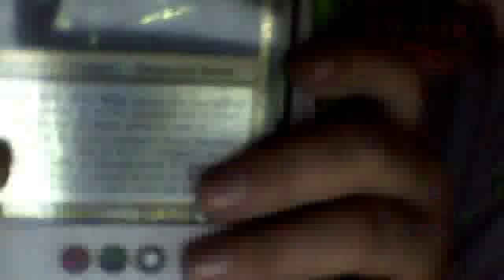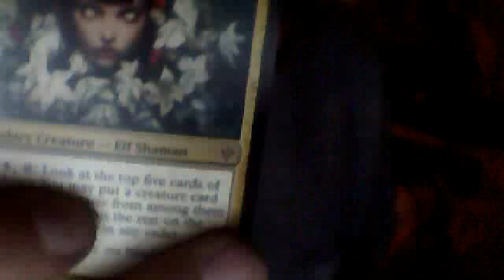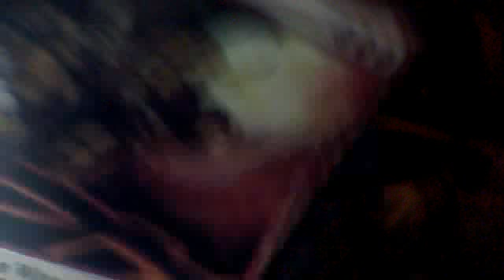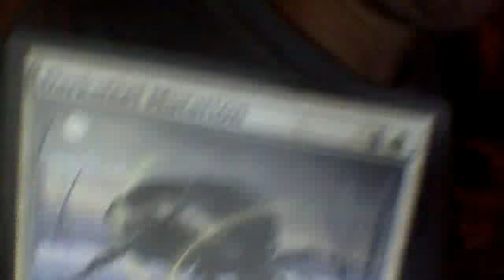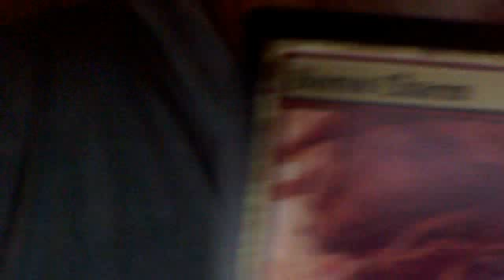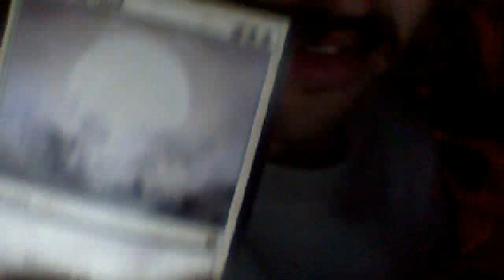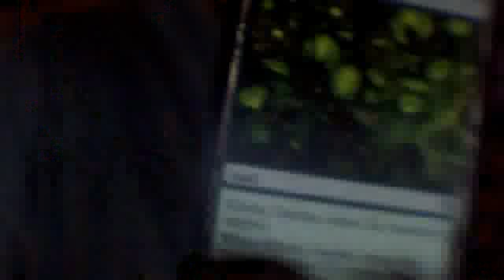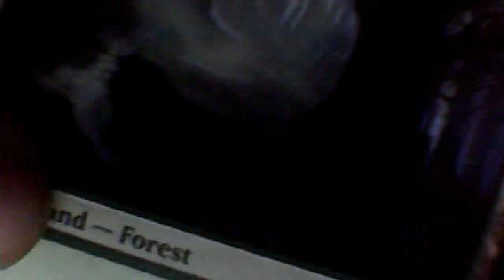Unboxing the Deck Nature of the beast